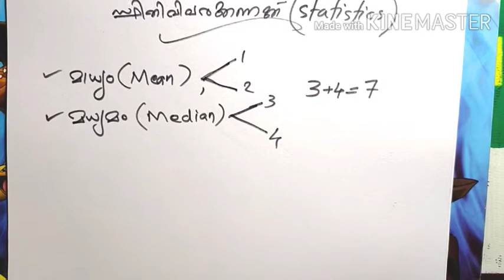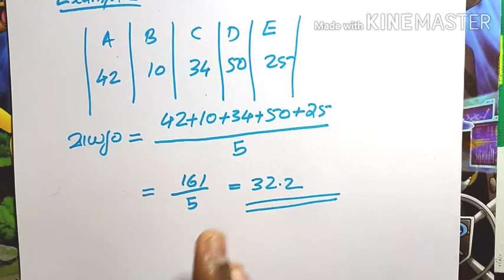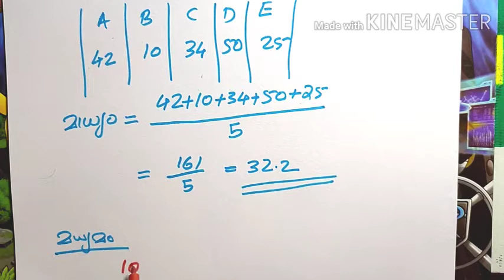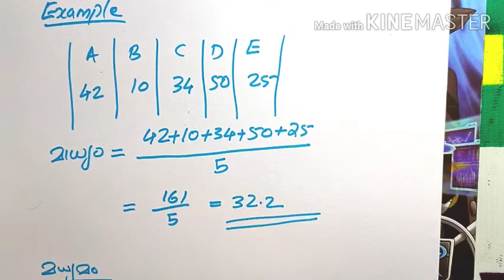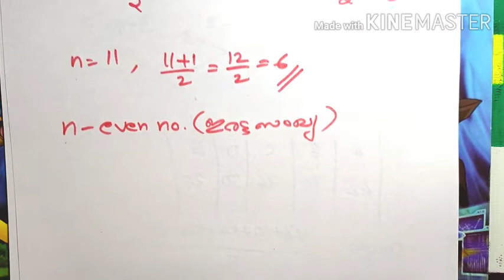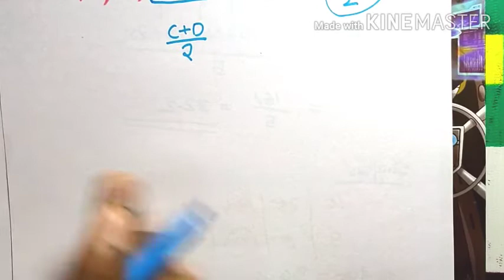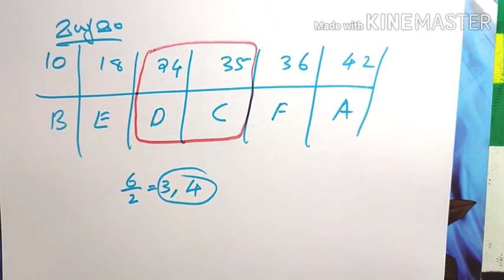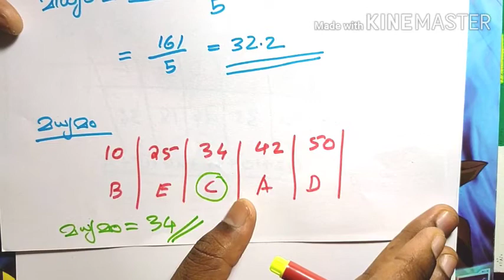Chapter 11 സ്ഥിതിവിവരക്കണക്ക് # SSLC MATHEMATICS # Part 1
മാധ്യം (mean) & മധ്യമം (median) introduction